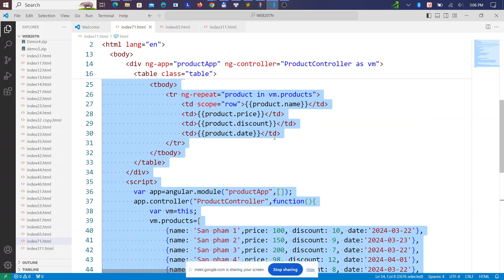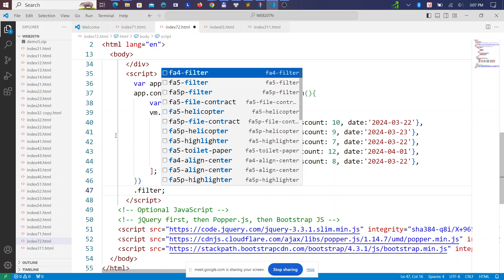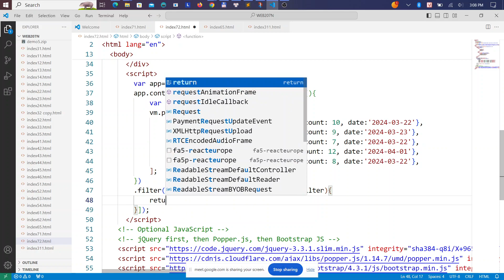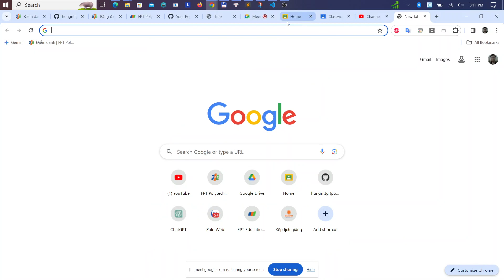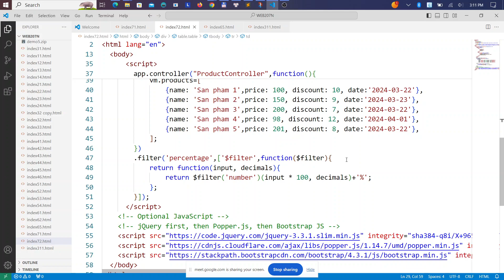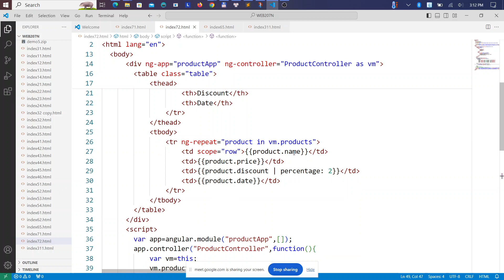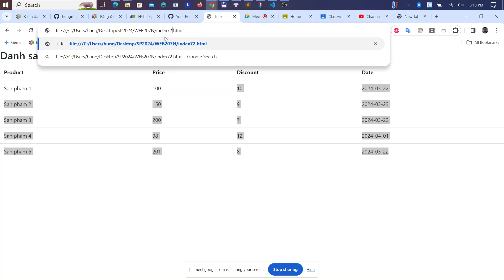Hiển thị danh sách sản phẩm trong AngularJS - AngularJS cơ bản (B7.2)